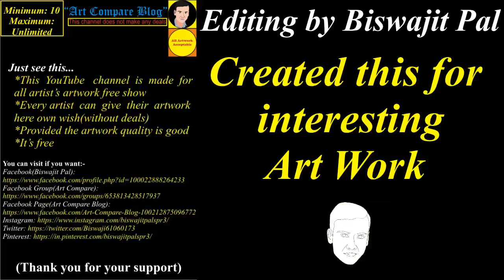Ameya Narendra Jakka(2)(Art Compare Blog)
Would like to massage or get a notification, please follow the Facebook page "Art Compare Blog":

  If you want to visit an artist:
Name: Ameya Narendra Jakka